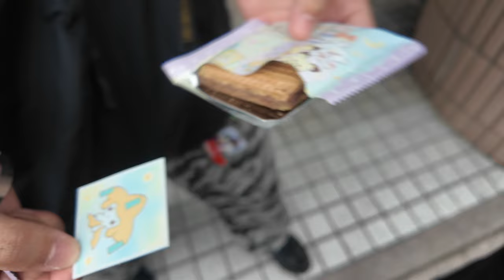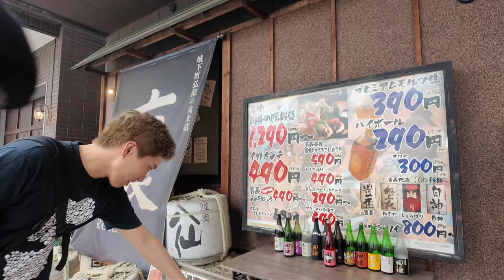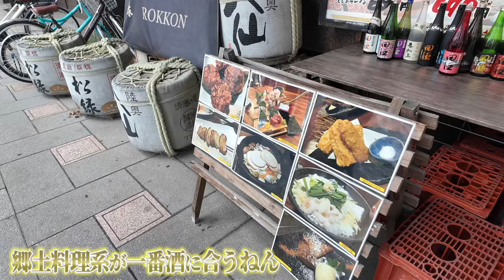古着屋の開業場所がついに決まりましたよ､ココココッ【王騎将軍】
場所がついに決まりましたって🫡

青森県弘前市の
ヒロロからちょっと歩くとあります！

これから開業までを配信していくので